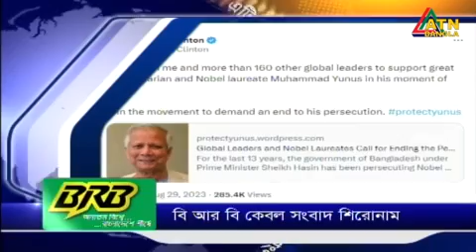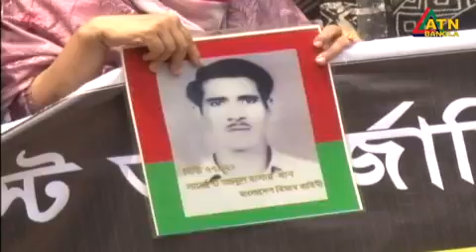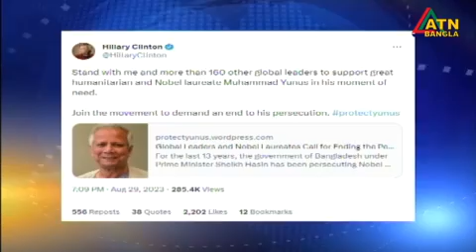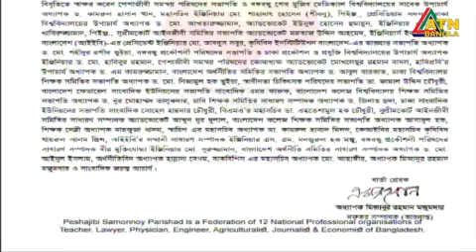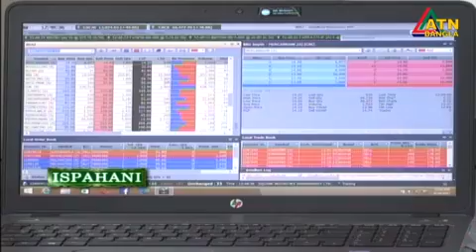এটিএন বাংলা ‌সন্ধ্যা ৭ টার সংবাদ । 30.08.2023 | Bangla Khobor | Bangla News | ATN Bangla News